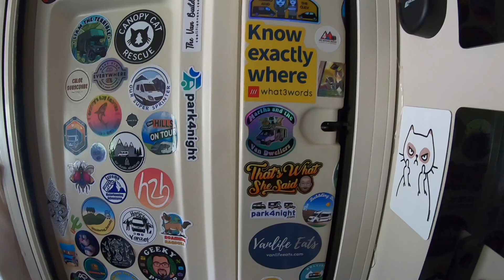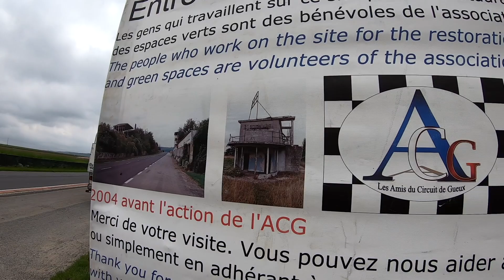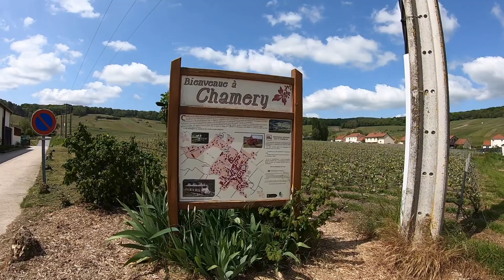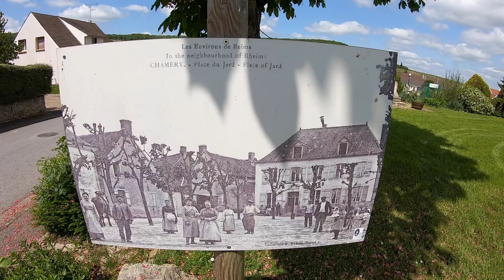We took our motorhome to an abandoned race circuit!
Join us in France for our second European tour with our three rescue cats, this time we visit a pre-historic river bed, old abandoned race circuit, the circuit de reims-geuex, and Champagne country.

Full time living in a motorhome.